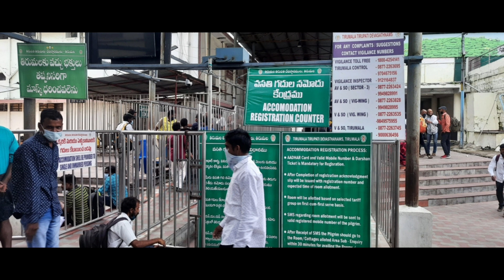TTD latest press release update Tirumala Today update || Tamil To Viewers